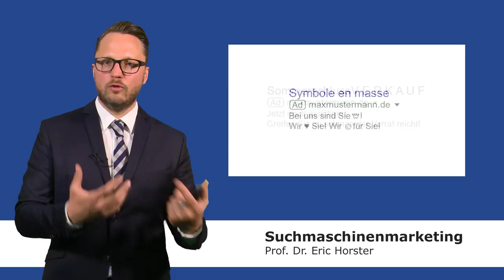Suchmaschinenmarketing - Werberichtlinien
In diesem Video erläutert der Autor Prof. Dr. Eric Horster die Werberichtlinien, die Google für Werbeanzeigen eingerichtet hat. Dabei gibt er Beispiele für Werbeanzeigen, die laut diesen Richtlinien nicht erlaubt sind und zu einer Sperrung der Anzeige führen würden.